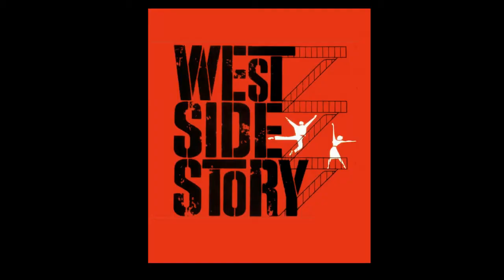Let's play Spyro The dragon Ripto's Rage ita Episodio 25 - Riempitivo Pre-festivo MAGICO!!!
E' MAGICO!!!